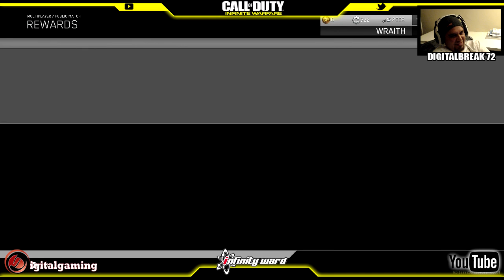Call of Duty - INFINITE WARFARE - MULTIPLAYER Gameplay - 52